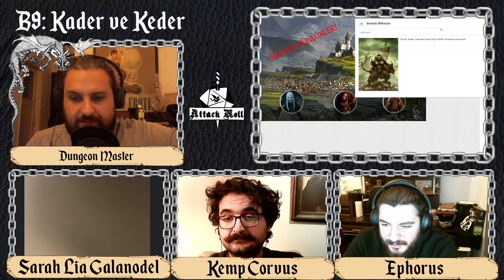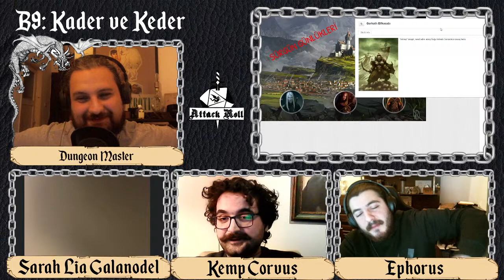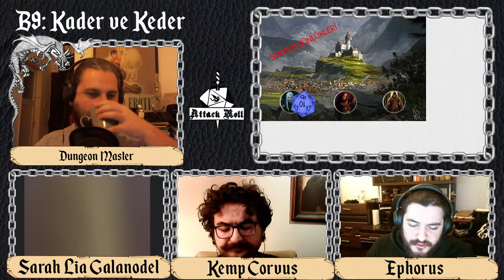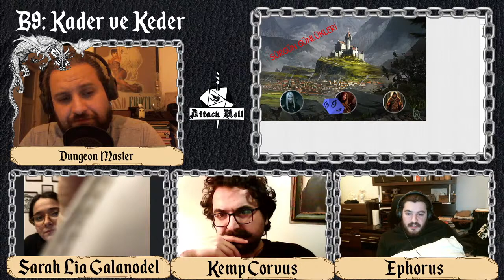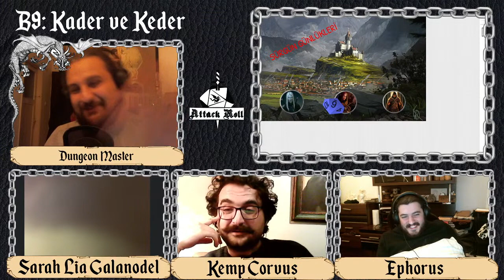Kader ve Keder | DnD 5E Oynanış #9